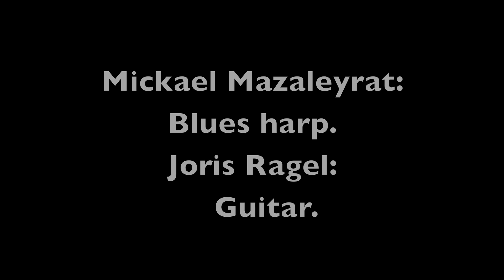Weeping Widows - KAJO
Weeping Widows performing KAJO at home.
Recorded live, using Shure Beta 87 for the harmonica and onboard K&K & Fishman microphones for the guitar.
Mickael Mazaleyrat : Blues Harp
Joris Ragel : Acoustic Guitar